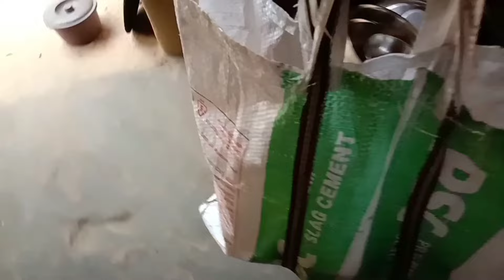ଆଜି ବାପା ମାଆ ସହିତ ଗରମ ଗରମ ଖାଇଲେ 🤤 desi odia food/ଜଙ୍ଗଲ ଉଇ ହୁଙ୍କାରୁ ଝିଅ ଜନମ 😄 the tribal eating